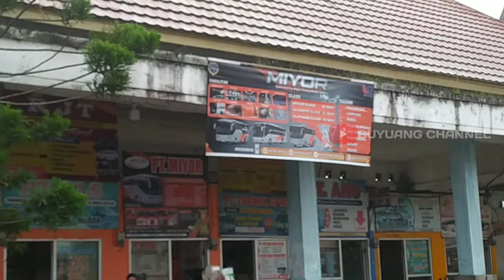SUASANA MULAI KONDUSIF‼️UNI CHANCHANT DISAMBUT HANGAT #020524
MASALAH BLIND SPOT  MULAI KONDUSIF‼️UNI CHANCHANT DISAMBUT HANGAT #020524